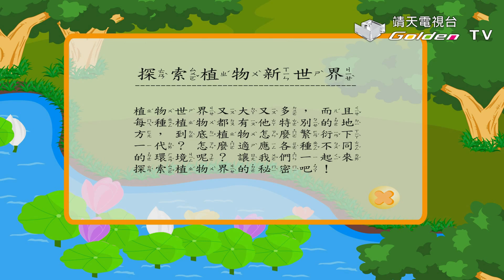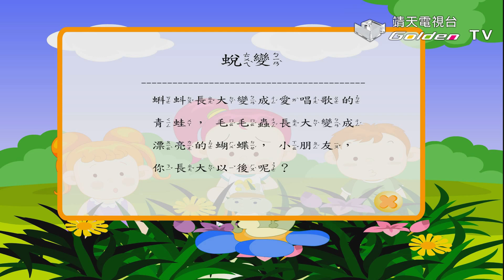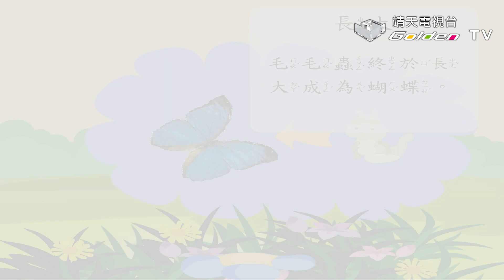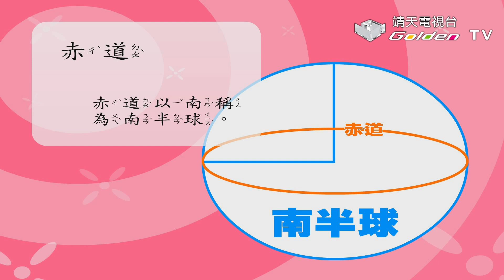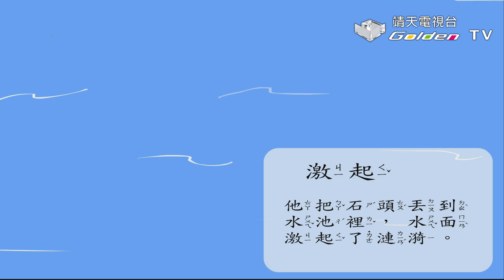探索植物新世界、蛻變、叢林探險、會說話的土撥鼠【好學神童 Ep.46】│ 靖天電視台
第二單元–探索植物新世界、蛻變、叢林探險、會說話的土撥鼠
詞語：找、唱歌、朋友、搖曳、盤桓、鋸琴、粗曠、啁啾、徘徊
造句：長大、不同、籠罩、赤道、引誘、激起
成語：長大成人、毒蛇猛獸、山光水色

↓↓更多節目資訊↓↓
《【好學神童】》播放清單：